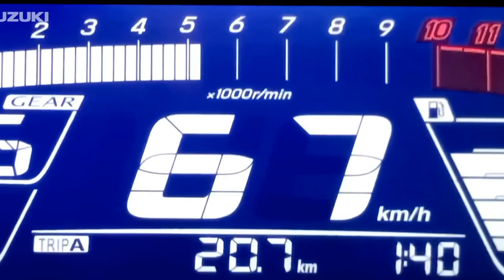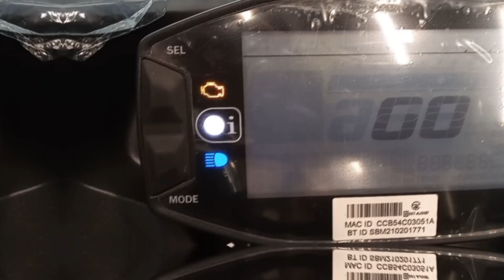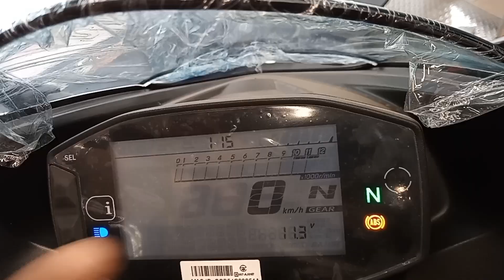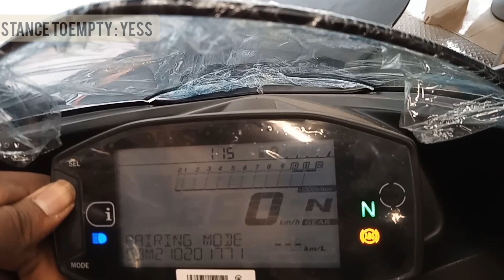SUZUKI GIXXER SF250 একটি মেঘে ঢাকা তারা || 2024 এ কেনা কি উচিত হবে ??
Price: Suzuki Gixxer SF 250 price for its variant - Gixxer SF 250 Standard is estimated at Rs. 1,94,640. The price for the other variants - Gixxer SF 250 Race Edition, Gixxer SF 250 Ride Connect and Gixxer SF 250 Race Edition Ride Connect are Rs. 1,95,561, Rs. 2,07,408 and Rs. 2,07,954. The mentioned Gixxer SF 250 prices are the average ex-showroom.

Suzuki Gixxer SF 250 is a sports bike available in 4 variants and 3 colours. The Suzuki Gixxer SF 250 is powered by 249cc BS6 engine which develops a power of 26.13 bhp and a torque of 22.2 Nm. With both front and rear disc brakes, Suzuki Gixxer SF 250 comes up with anti-locking braking system. This Gixxer SF 250 bike weighs 161 kg and has a fuel tank capacity of 12 liters.

The 2023 Suzuki Gixxer SF 250 is a fully-faired, quarter-litre motorcycle from Suzuki Motorcycle India which is now OB2 compliant. The motorcycle from the Indian arm of the Japanese two-wheeler brand is positioned above the Gixxer SF 155.

The styling cues on the Gixxer SF 250 include a sleek design, a full fairing, split-seats, clip-on handlebars, and slightly rear-set footpegs. The feature list on the motorcycle includes a full LED headlamp unit, an LED taillamp, a fully digital instrument console, dual-barrel exhaust, and split-type grab rails at the rear.

The mechanical specifications on the Gixxer SF 250 include a BS6-compliant 249cc, four-valve, SOHC, single-cylinder, oil-cooled engine that produces 26.13bhp of power at 9,300rpm and 22.2Nm of peak torque at 7,300rpm. The motor is linked to a six-speed gearbox.

The hardware on the motorcycle comprises telescopic front forks and a swingarm-mounted rear monoshock to perform the suspension tasks. The Gixxer SF 250 rides on 17-inch alloy wheels that are shod with a 110/70 section tyre at the front and a 150/60 section tyre at the back. The anchoring setup includes disc brakes on both wheels while the safety net includes dual-channel ABS.

The BS6-compliant Suzuki Gixxer SF 250 is available in two colour options – Metallic Matte Black and the special MotoGP (Metallic Triton Blue) edition. The Suzuki Gixxer SF 250 rivals the KTM RC 200 and the Bajaj Pulsar 200 in the Indian market.

Camera & Direction : Sujata Malakar
Host : SomnathDas